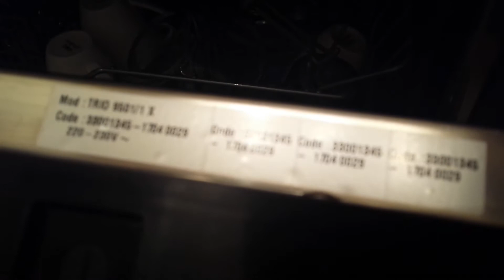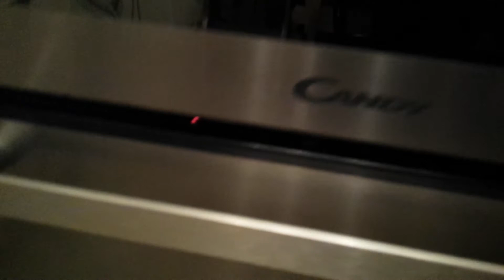Nowa CANDY TRIO 9501/1X - głośna praca, buczenie, rezonans film 2